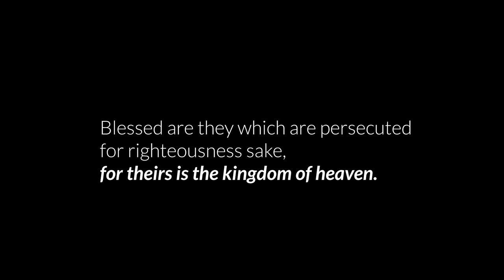"Blessed are they that have been persecuted, for theirs is the Kingdom of Heaven."